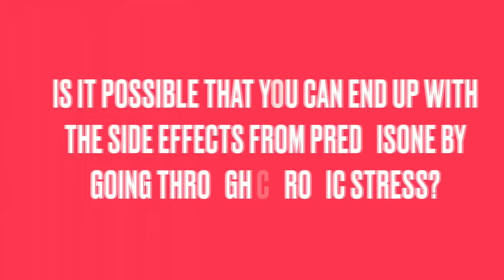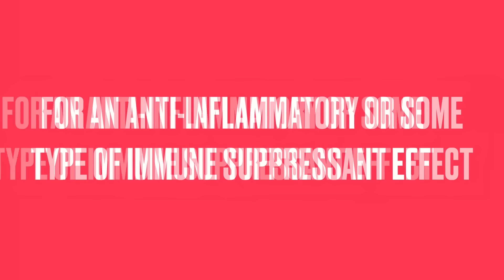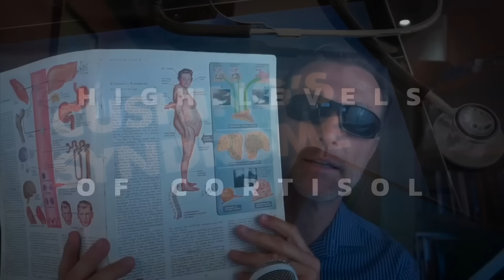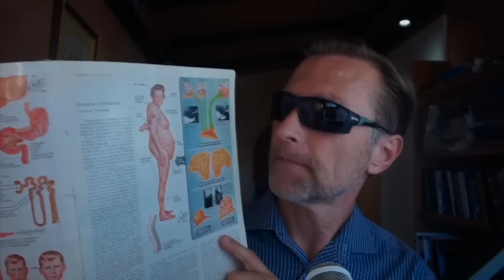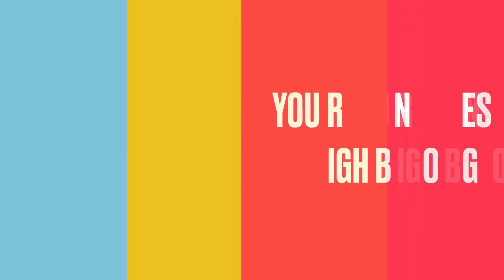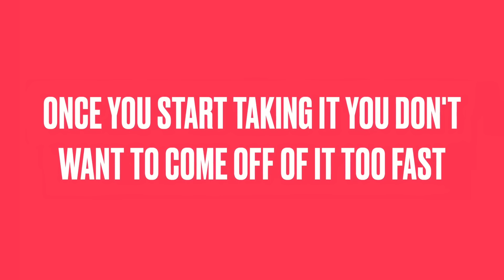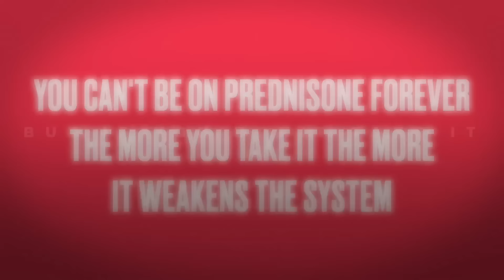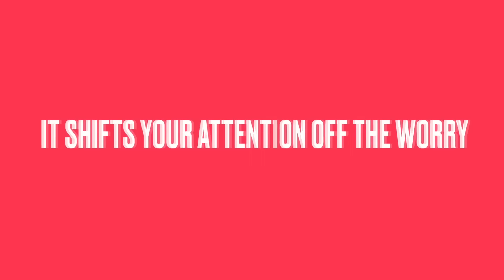Вот до чего дошло...😲 Стресс, кортизол, преднизон.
25 способов снизить кортизол. СКАЧАТЬ БЕСПЛАТНО
Поговорим про стресс, кортизол и преднизон. Для чего люди принимают преднизон или преднизолон? Обычно для того, чтобы уменьшить воспаление в организме. Но преднизон – это синтетический кортизол, поэтому от длительного приема преднизона могут быть побочные эффекты. Как понизить кортизол? Как бороться со стрессом, особенно если это хронический стресс, чтобы не нанести вред своему организму?

0:00 - история про ядовитый плющ;
2:15 - зачем принимать Преднизон;
2:42 - побочные эффекты Преднизона;
3:18 - высокий уровень кортизола;
5:33 - Преднизон не безобиден;
6:51 - что нужно знать о Преднизоне;
8:25 - как понизить кортизол.

Поговорим про кортизол: о том, как он связан со стрессом, а также о том, что будет, если долгое время принимать преднизон. Обсудим, могут ли быть побочные эффекты от преднизона из-за хронического стресса.

Зачем принимать Преднизон? В основном чтобы уменьшить воспаление или чтобы подавить иммунную систему. Преднизон назначают при аутоиммунных заболеваниях, артрите, травмах. С помощью преднизона подавляют иммунитет даже при пересадке органов.

Преднизон - это синтетический кортизол. Кортизол - это гормон надпочечников. Он готовит тело к стрессу. Но высокий уровень кортизола может привести ко множеству проблем с организмом.

Преднизон может привести к синдрому Кушинга (серьезному недугу, связанному с надпочечниками). Преднизон не безобиден:
- в 10 раз выше риск повышенного сахара в крови;
- диабет;
- аритмия;
- ощущение сердцебиения;
- проблемы с сердцем;
- инсульты;
- психоз;
- сильная тяга к сладкому и соленому.

Кортизол - это глюкокортикоид. Он может сильно влиять на уровень глюкозы. Вот почему стресс - верный путь к инсулинорезистентности.

Прием преднизона нельзя прекращать резко. Снижайте дозу постепенно под контролем врача. Нельзя принимать его вечно. Чем дольше мы принимаем преднизон, тем слабее становимся. Преднизон и кортизол лишают нас нутриентов.

Принимаете ли вы преднизон или у вас хронический стресс, важно понизить уровень кортизола:
1. Снижайте стресс любыми способами (физический труд, тренировки, хобби).
2. Нутриенты: магний, калий, витамин В1, витамин Д.
3. Ашваганда.
4. Фокусируйтесь на дыхании.

Опубликован 14 декабря 2023 года